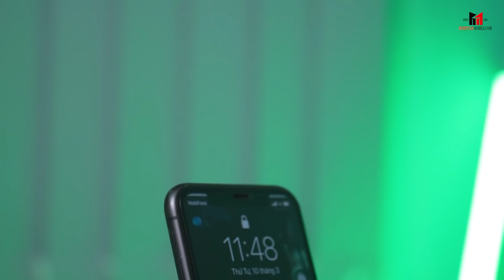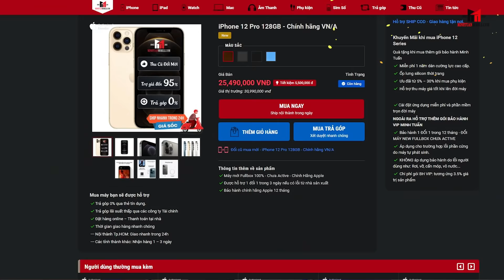THÁNG CÔ HỒN GIẢM GIÁ HẾT HỒN TẠI MINH TUẤN MOBILE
Tháng 7 âm lịch quá trời điều kiêng kỵ nhưng không ai kiêng đi sắm đồ công nghệ đâu à nha. Bởi vậy nên là anh em cứ tha hồ quẹo lựa cho hết cái tháng tâm linh này đi nà. Minh Tuấn lại sale quá trời nè nha.